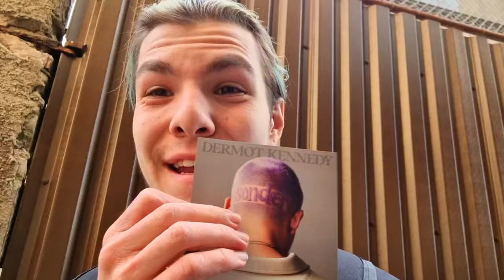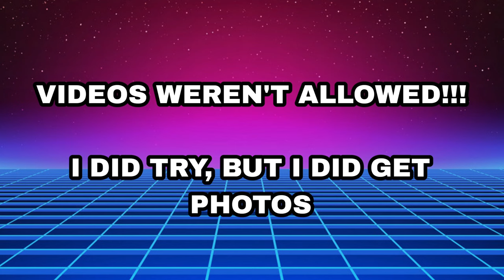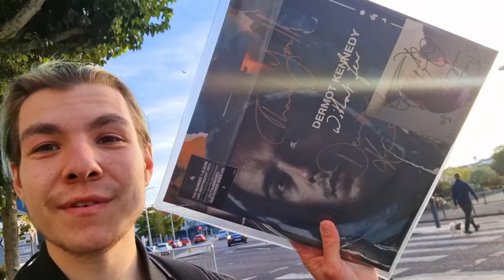Meeting Dermot Kennedy At His Instore Signing // Vlogs #3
So today I got to meet Dermot Kennedy at a signing event he did in my hometown at Bending Sound Records. Join me in this vlog of me meeting him. Hope you enjoy